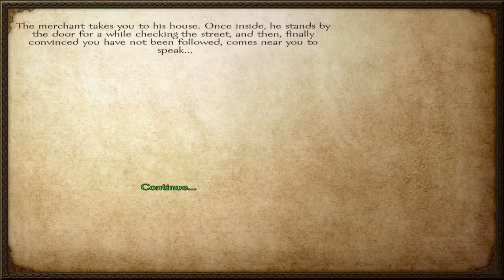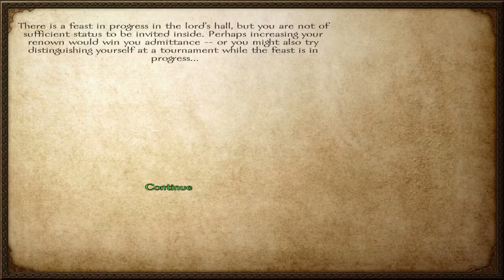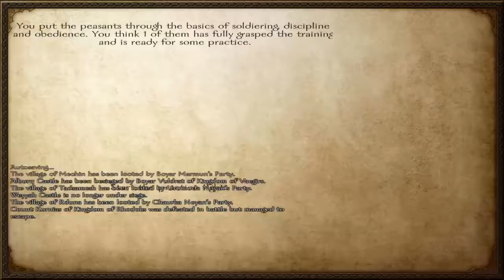Mount and blade part 1 cortex364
It has been a while since i posted a video if you like medevil sieges and war this is the game for you lets see if i can win by becoming the ruler of the realm there are 5 factions i could join one and let them rule or make my own and rule myself.